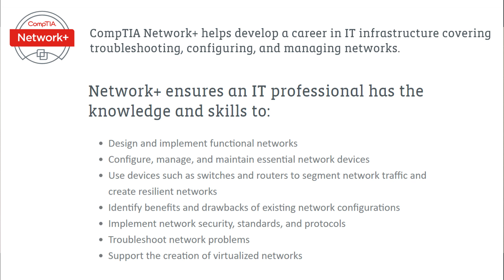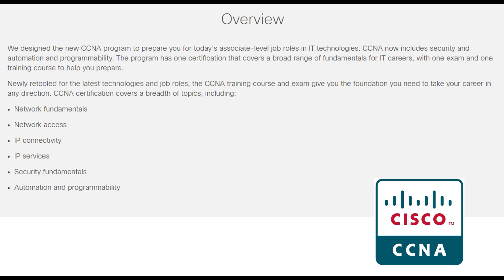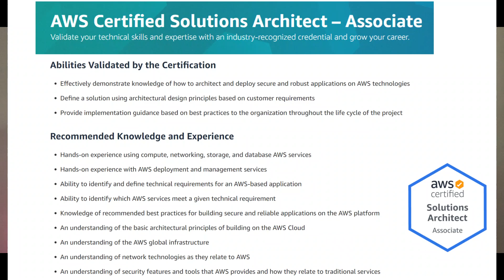Best IT Certifications 2020 | Cisco, AWS, CompTIA, Python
Many people have been impacted by the corona virus, many people have lost their jobs. Are you considering changing your career or you starting in the IT industry. How can you future proof yourself, how can you ensure that your certification is relevant in the next 5-10 years. No one can predict the future, but we can look at market trends and try to establish what technologies will be still relevant and what knowledge you need to have in order to be employable.

In this video we will look four certifications that I feel will help you navigate the IT industry in the next 5 years and will help you to stay relevant. These courses studied individually or together willl help you attain the skills that companies are in the market are looking for at the moment and in the near future.
CompTIA Network+
CIsco CCNA
Amazon AWS - Solutions Architect
Python

Top 5 Pick jobs in Australia May 2020

4. Junior Network Security Engineer

Top 5 Picks Jobs in UK May 2020
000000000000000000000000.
4. Junior Microsoft Azure Egineer
5. AWS Certified Solutions Architect